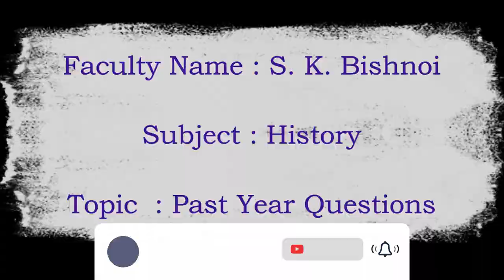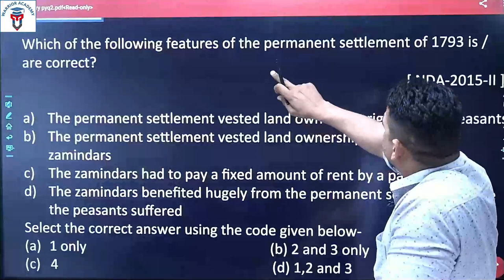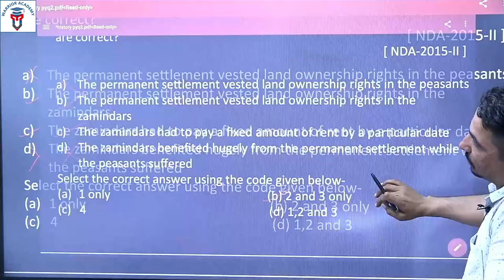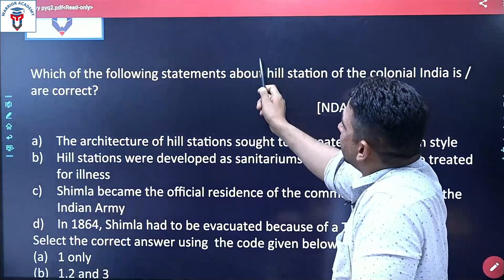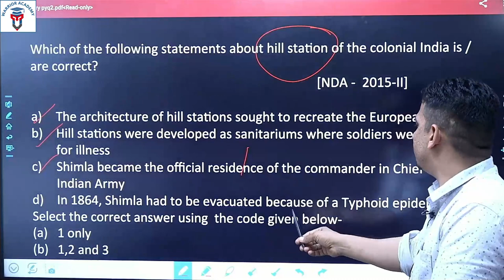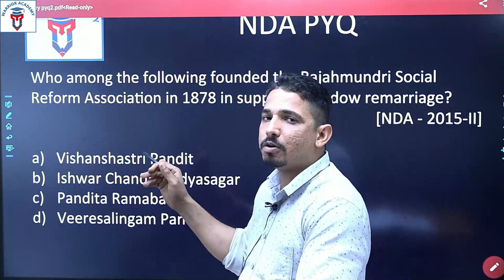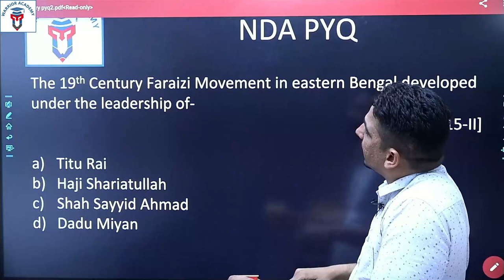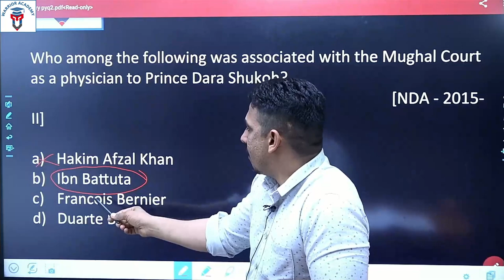PYQ - 2015 Part II | History | S.K.Bishnoi | NDA | All Options with Explanation | Study Khazana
Subject:- History
Class:- NDA

PYQ 2015
History PYQ 2015
Previous Year Question 2015
NDA Previous Year Question 2015